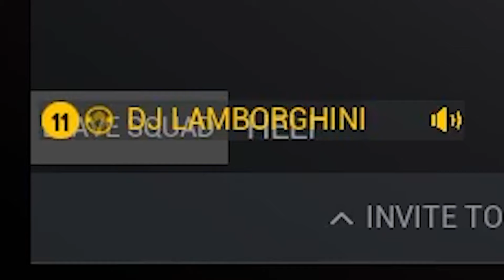Squad Is Not For The Weak | Squad Gameplay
Filmed on Exodus server.